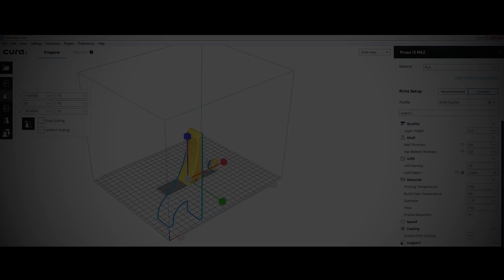Pořádný pneumatický rázový utahovák HAZET 9012EL-SPC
Po zážitku s Lidl pneumatickým rázovým utahovákem jsem se musel rozhodnout pro nějakou kvalitu, Podívejte se, který utahovák u mě zvítězil a proč.

odkaz na stejnou sadu utahováku, jako jsem měl z lidlu, tahle je ale přiznaná čínská (cena je na aliexpressu vyšší než v lidlu, kvůli poštovného, víc jsem nehledal, možná by ještě byla někde levneji):